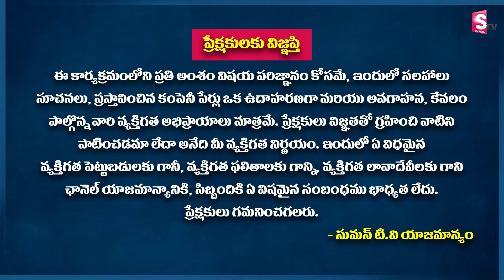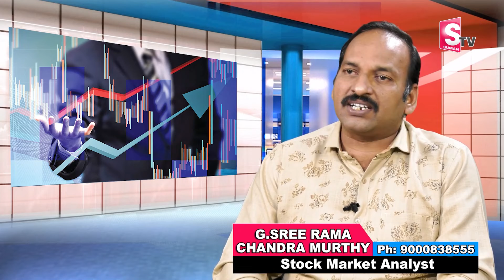Pharma & IT Stocks Investment Tips in Current Scenario | Rama Chandra Murthy | SumanTv Money Coach